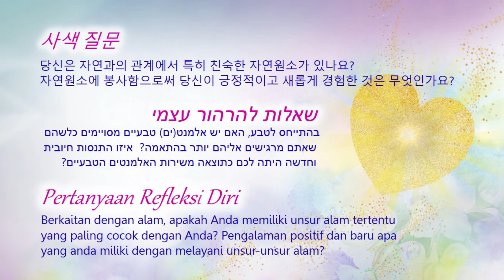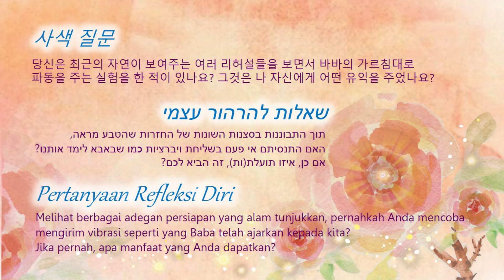04 September (Indonesian) TC Daily Videos